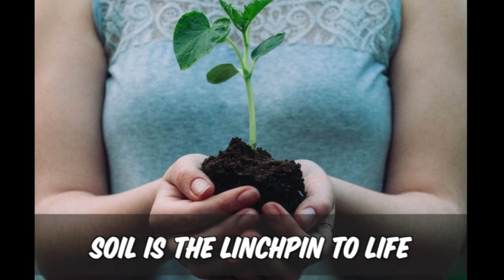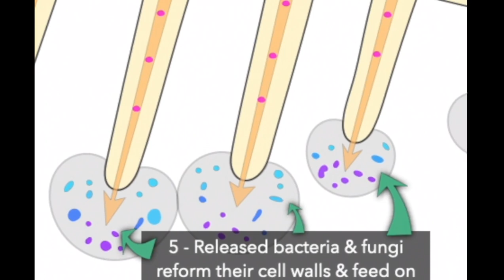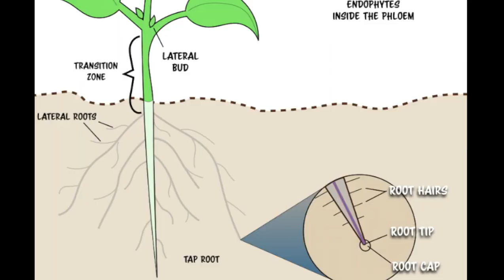Is Municipal Compost Safe? | Soil Solutions Q&A with Matt Powers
Do you have concerns about your compost locally?
Is it hard to find GOOD Compost in your area?
Have you tried compost and had it not work?